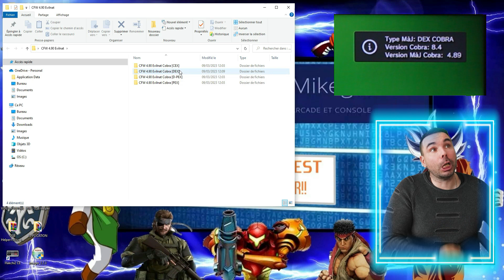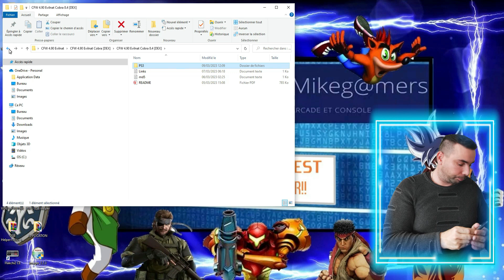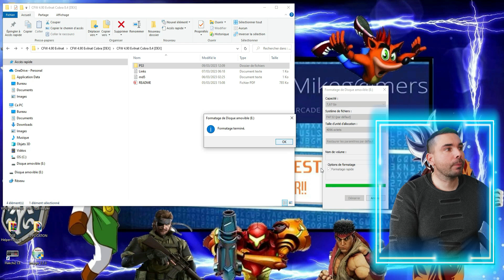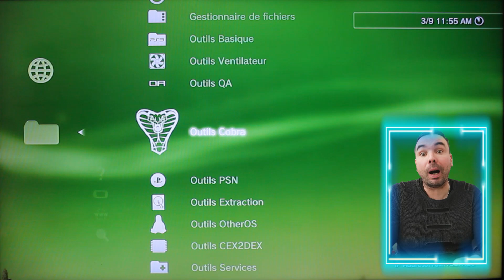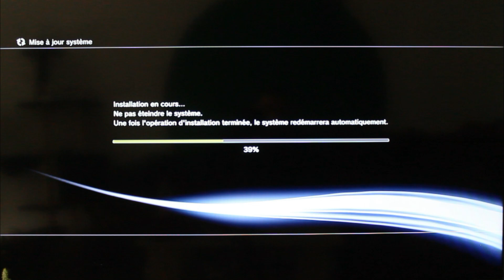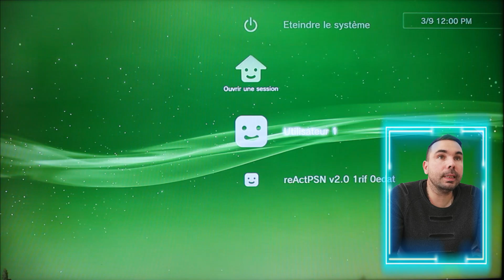Installation de la Mise à jour des consoles Ps3 en cfw.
Bonjour à toutes et à tous, bienvenu sur la chaine de MikeGamers.

Je vous propose un nouveau tuto pour faire la dernière MAJ Elvinat 4.90 Cobra 8.4 sur toutes les consoles sous un CFW.

(Vidéo mise à jour avec lien et approuver 2024)